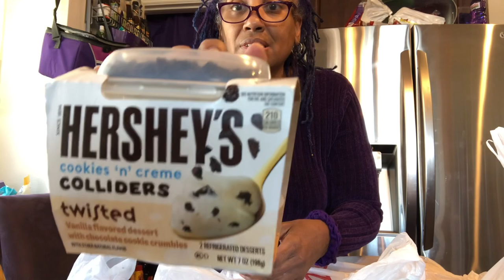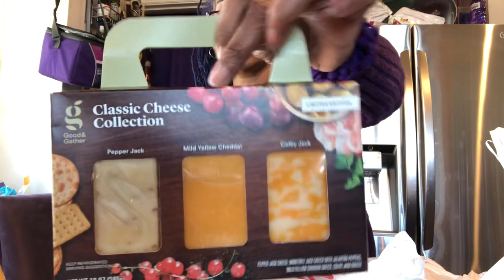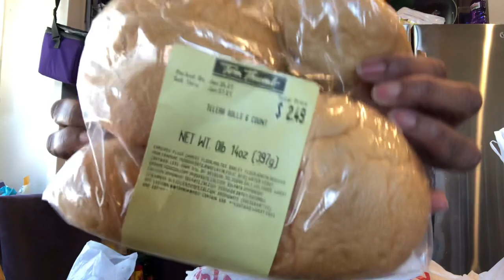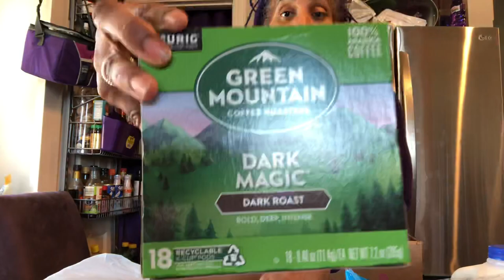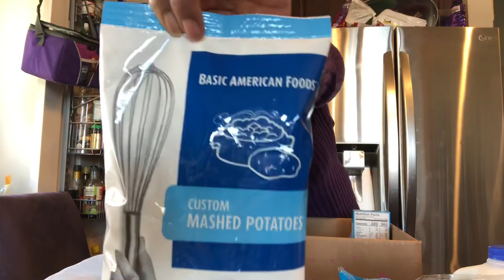FREE FOOD HAUL $0.00 FEB 2021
🐌 Mail⏬⏬

YouTube 👉🏾Pens, Pencils & Paper
YouTube 👉🏾Purple Penny Pencil Snob

FB The Purple Penny Pincher
IG The Purple Penny Pincher

Poshmark Code RMSMITH_2002